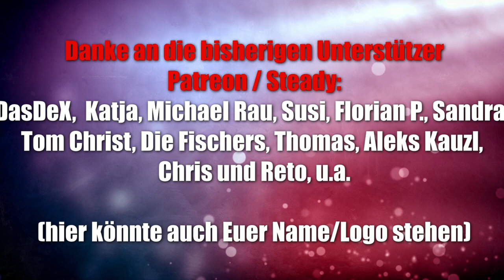Ghosts (Amigo Spiele) - Ein Geisterspiel für Kartenspiel - Fans ab 8 Jahren (gameplay mit Kurzinfos)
Offizielle Infos:
Beim Ausspielen von Geister-Karten gilt es zu vermeiden, dass die Furcht-Stufe über sieben steigt. Wer sich aber dennoch zu vielen Geistern gegenübersieht, lernt das Gruseln und kassiert Furcht-Punkte! Austricksen kann man die frechen Geister durch Karten gleicher Farbe oder Nebelkarten. Wer am tapfersten Furcht-Punkte vermeidet, gewinnt dieses geistreiche Kartenspiel von Reiner Knizia.

▬ Social Media ▬▬▬▬▬▬▬▬▬▬▬▬▬▬▬